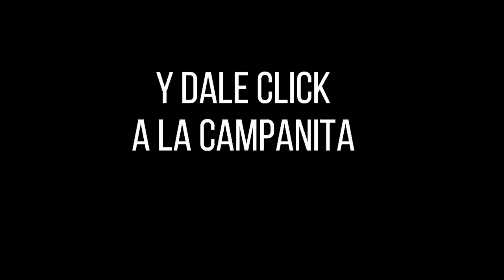Lotería de Santander Resultado VIERNES 04 de marzo 2022 ✅🥇🔥💰 PREMIO MAYOR Y PREMIOS SECOS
Hola buenas noches, te presentamos los resultados de las loterías y chances en Colombia, vamos con el Resultado para la Lotería de SANTANDER del VIERNES 04 de marzo de 2022.

Resultado de la Lotería de Santander VIERNES 04 de marzo de 2022
Lotería de Santander 04 de marzo
Lotería de Santander 04 de marzo Premio MAYOR
loteria Santander
loteria de Santander ultimo sorteo
Santander loteria